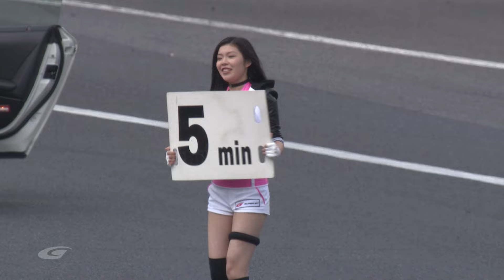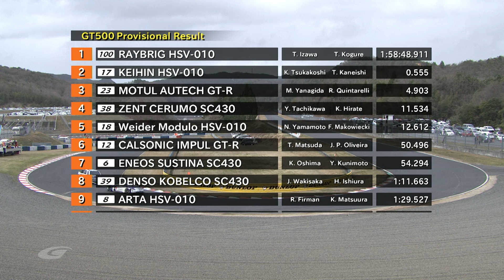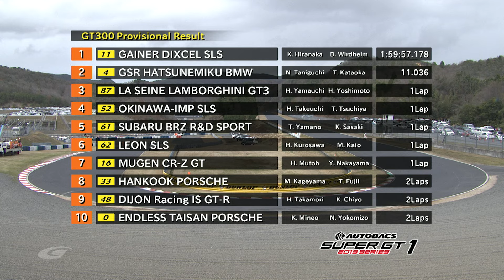2013 AUTOBACS SUPER GT Round1 OKAYAMA Full Race 日本語実況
2013 AUTOBACS SUPER GT Round1 OKAYAMA Full Race 日本語実況